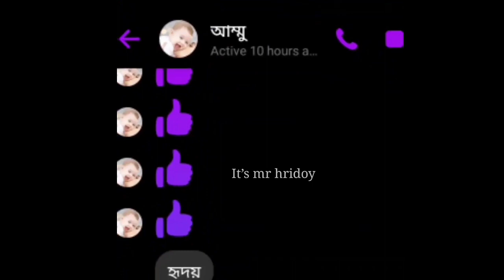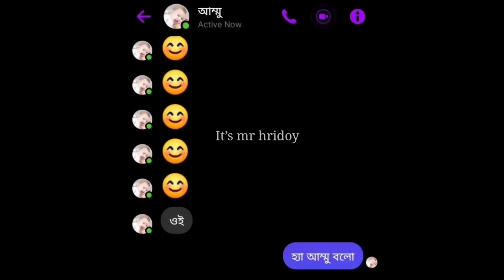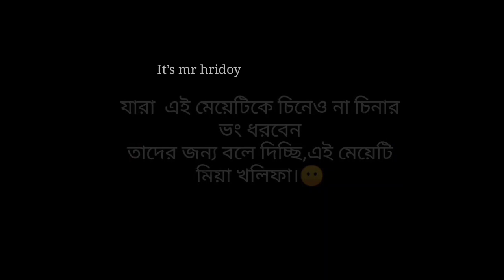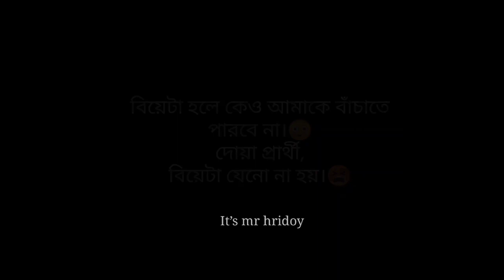মা যখন আমার জন্য পাত্রি দেখে